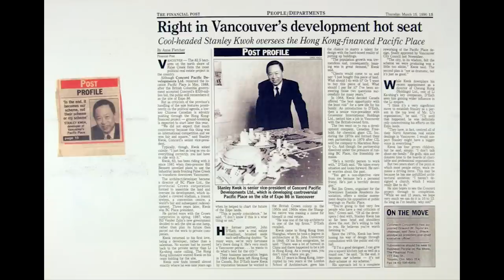Henry Tsang speaks at Sam Sullivan's November 2013 Public Salon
Visual and media artist and Art Professor Henry Tsang speaks at Sam Sullivan's Public Salon on November 13, 2013 in Vancouver BC. Presented by Scotiabank and Global Civic Policy Society